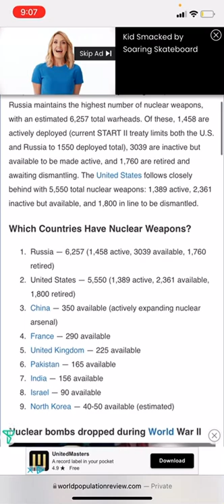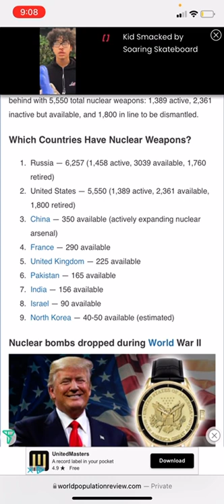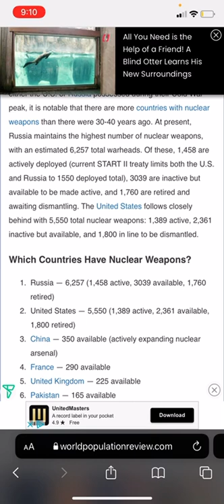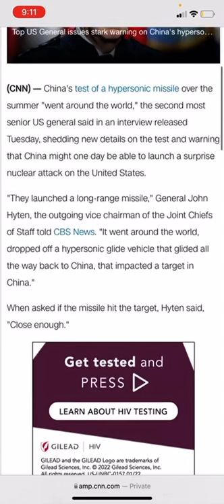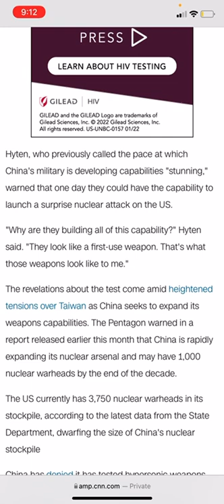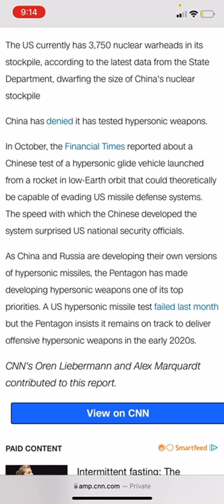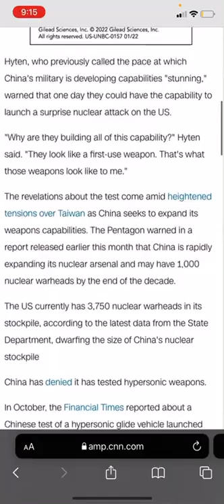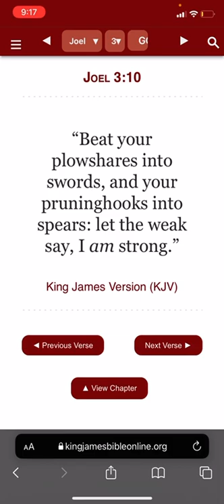RUSSIAN NUCLEAR ARSENAL SUPERIOR TO US